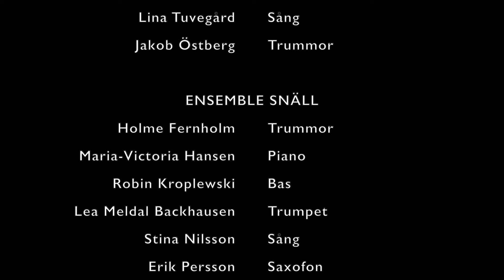Jazzkonsert 2023 - SIGGESTANDARDS pt. 2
23 oktober 2023 - Konsert med jazzarna på S:t Sigfrids musiklinje.